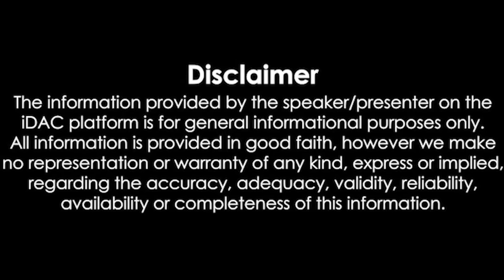இரவுநேரச்செய்திகள் | 28.09.2024| Night time News 📰